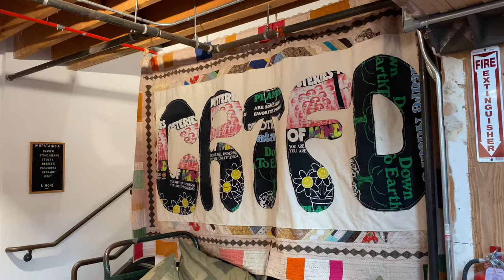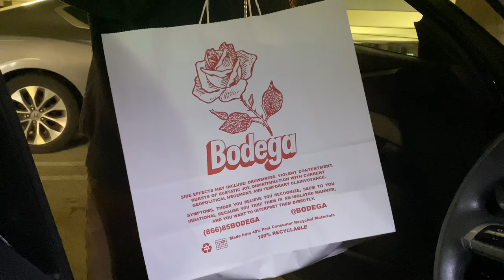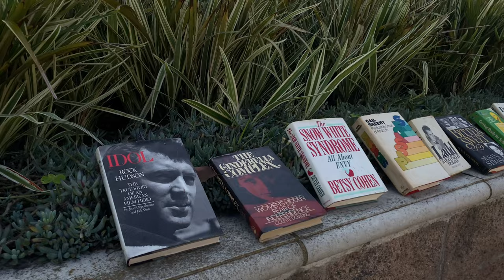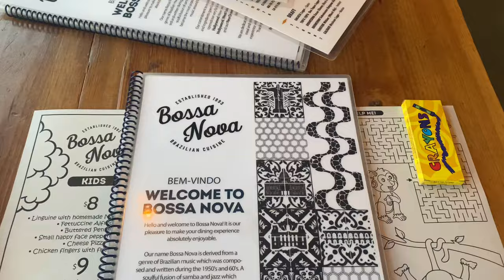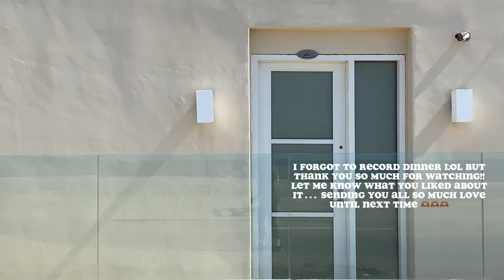social media is draining | los angeles vlog: dover st market, bodega, rooftop dinner, + bossa nova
spend a week with me in los angeles!! you get a little bit of everything in this vlog… some personality, some vulnerability, some shopping, and some socializing :)

time stamps:
0:00 intro
0:09 morning skincare routine / grwm
3:46 social media is so draining
6:43 come with me to the gym
9:20 breakfast time
9:55 friday recap + saturday plans
12:44 shopping at bodega
14:23 birthday soirée in dtla
16:44 sunday fit + plans
17:52 shopping at dover st market
20:25 grocery shopping
21:03 social media spirals / comparison
28:28 decompressing / walk to the beach
32:00 dinner at bossa nova + outro

skin care products